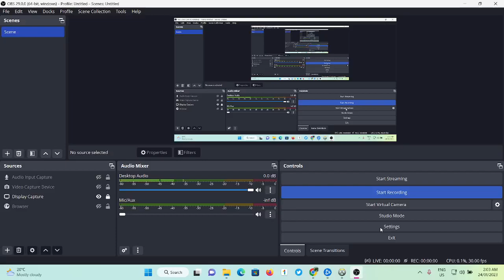OVERWATCH 2 MERCY STATS